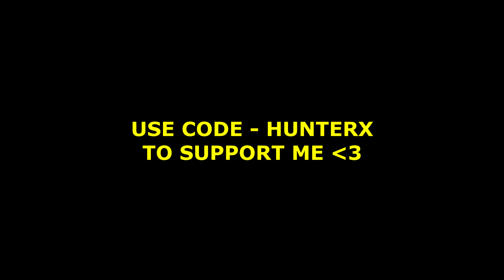Fortnite Montage - "Losing Interest"😫(But Its Perfectly Synced)